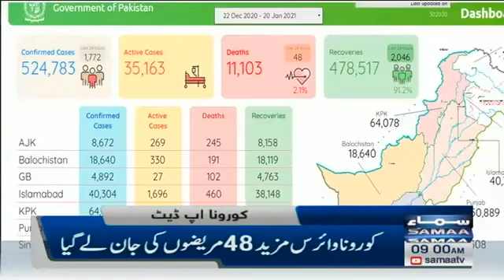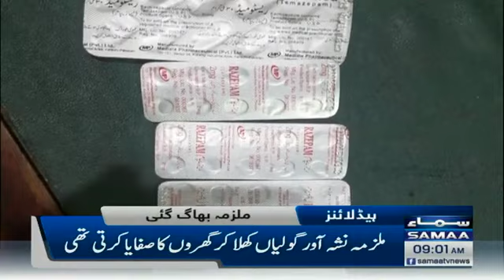Samaa Headlines 9am | Pakistan Coronavirus: 521,211 Cases | SAMAA TV